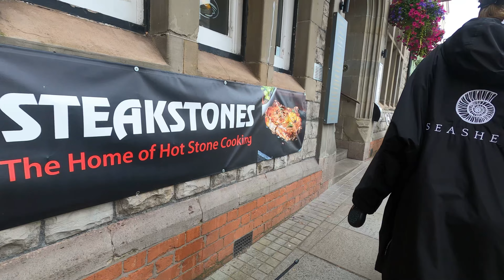Trip to Chepstow